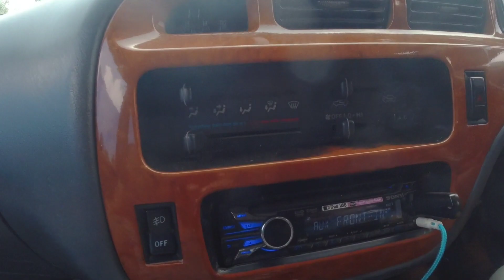Qualis ki Quality सालों साल चलती रहे.......